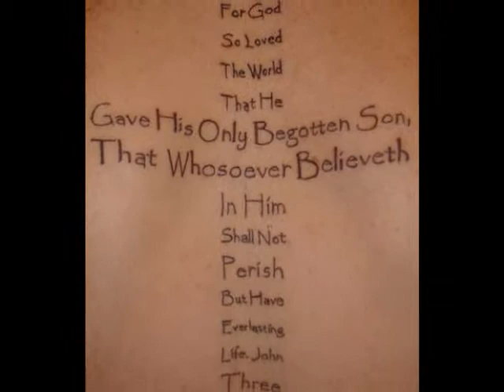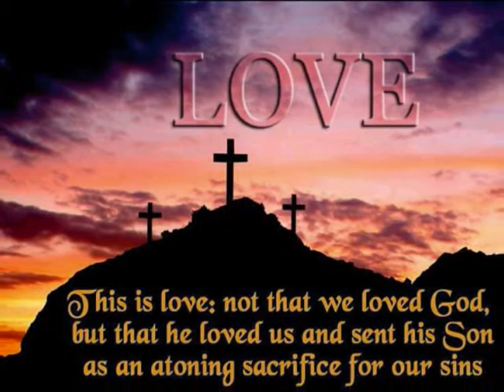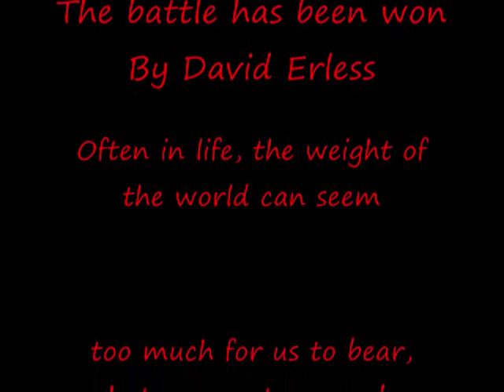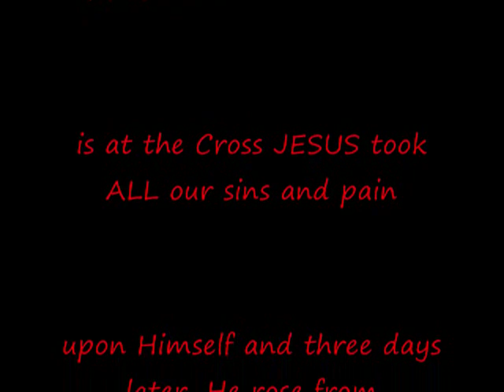The battle has been won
Another awesome and powerful message in a song by David Erless!

Thank you for viewin' n God bless!!